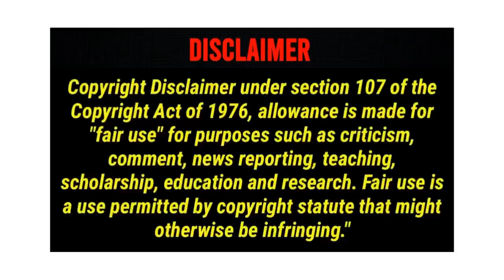Dirty 30 Episode 057 (Killer Mike Rocks The Kennedy Center / Cam' Ron CNN Antics)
Killer Mike delivers an electrifying performance with the National Symphony Orchestra at the iconic Kennedy Center. Don't miss this genre-blending spectacle! 🎶🎻
Plus, relive the awkward moment when CNN's interview with Cam'ron went completely off the rails. His unfiltered responses will leave you in stitches! 💥

💰Drop your wallet address in comment section for NFT & Crypto Giveaway

Schwebel Room Wallet: 0x0B15C8122e7C5251C9519cc85EA5bcF5aB8E68be